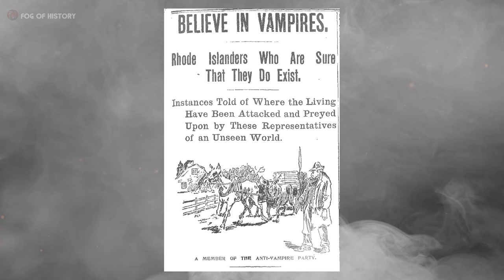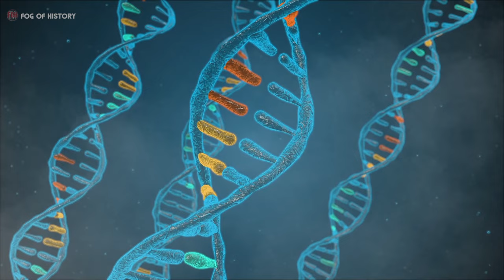This man was considered a VAMPIRE 200 years ago. | FOG OF HISTORY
200 years ago this man was thought to be a vampire who drank the blood of his relatives. After his death, his grave was opened and a ritual was performed to neutralize the "undead".

David Celeste - Follow the Falcon